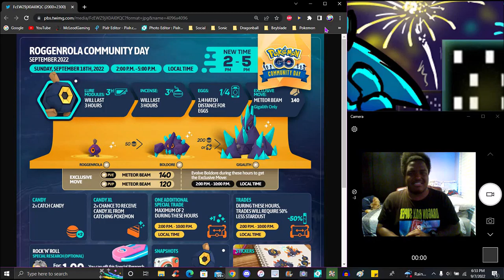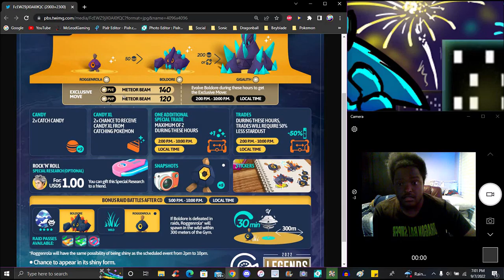THE ROCK IS COOKING!!! ??? SEP 2022 COMDAY NEW SHINY + NEW STICKERS + ALL BOUNSES!!! ??? POKEMON GO!